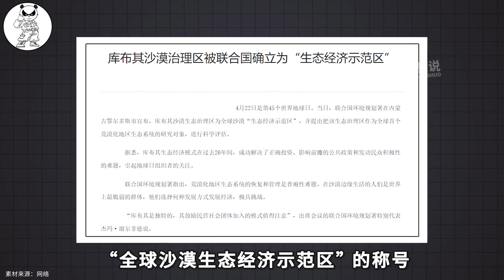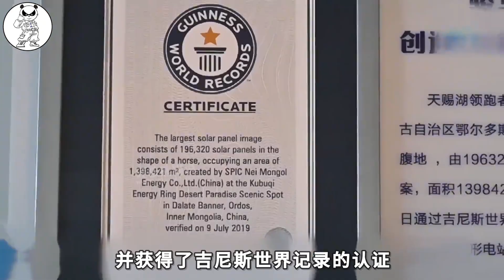砸数千亿美元却仍失败，欧美搞不定的沙漠技术，为何被中国拿下？